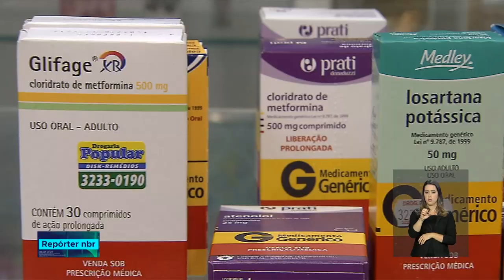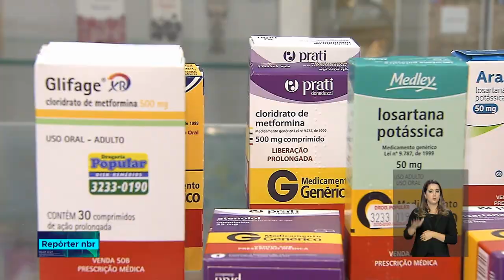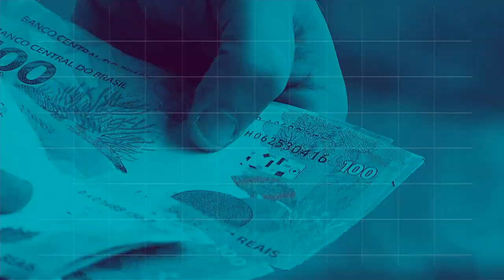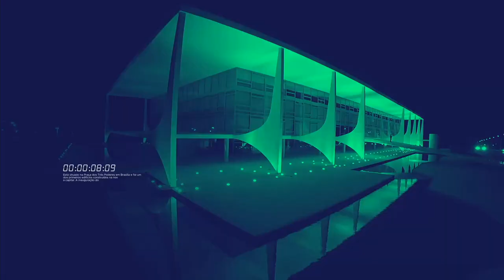BOLETIM REPÓRTER NBR 18h - 5 de julho de 2018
REPÓRTER NBR 18h - 05.07.18: representantes do governo brasileiro estão em Chicago para uma série de reuniões sobre a separação das famílias brasileiras e suposta imigração ilegal. Veja também: anunciada a ampliação de microcrédito pelo Plano Progredir.